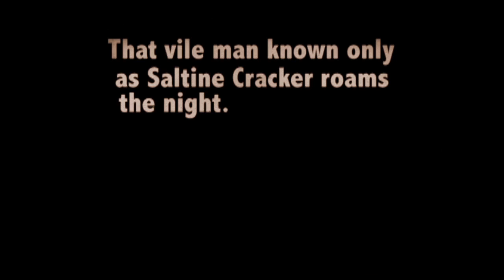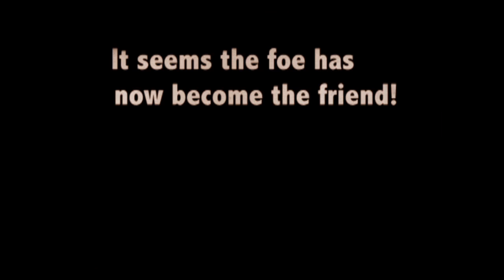Joe's Conflict Exercise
A project I did for class